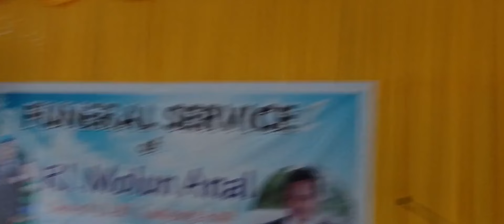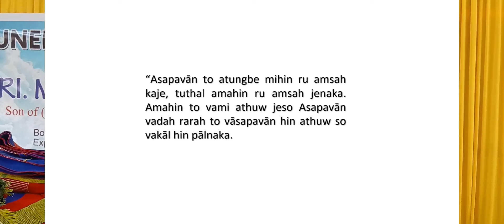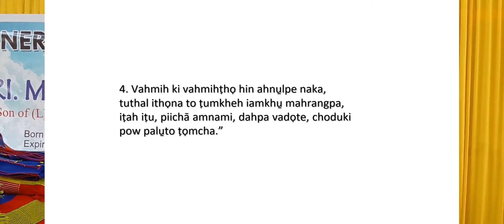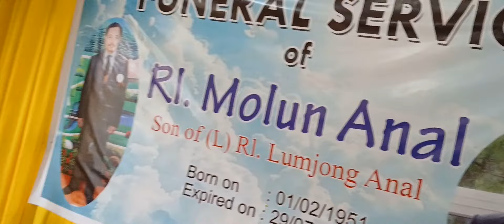Funeral Service of Late Rl. Molum Anal at Kanankhu Village on 30/08/2024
Dear friends and coworkers.
Thank you for your support during this difficult time. It is comforting to know that you are all on our side as we mourn the loss of our beloved father. We sincerely thank you for your kindness during our greatest sadness.
We appreciate it more than words can express and it will always be remembered.